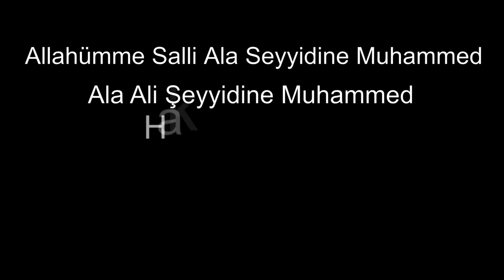Çerağ Hizmet Duası ve Deyiş’i Hata Ettim Hüda Yaktı Delili - Şah İsmail Hatai İslam Nedir Tinyabalı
Nur Suresi 35 - 36 Tevsiri

Nice Cahiller gördüm bir kelime ile irşat olmuş,
Nice Alimler gördüm Deryada boğulmuş.
Şeyh Sadi

Muhammed-Ali Yolunun düşmanları üç sınıfa ayrılır
1- Cahiller
2- Ahmaklar
3- Menfaatperestler

Şeyh Sadi

Beni Kaybetmeden Bana Sorun
Vallahi Gönül Yollarını
Yerin Yollarından Daha İyiBiliyorum
Hz. Şahı Merdan İmam Ali

hz muhammed allah'ın elcisi
Hz. Muhammed Allahın Elçisi Hd
Şu Aleme Bir Nur Doğdu Muhammed Doğduğu Gece
hz muhammedin hayatı
güruhu naci nedir
Hak La İlahe İllallah
Sen Alimdin Güzel Şah
Aşına ,eşine,işine,
Eline ,beline, diline sahip ol!
Oturduğun yeri pak, kazandığın lokmayı hak et.

Öldüğünü bilmeyen dirildiğin bilir mi?
Verilmez ki toprağa veresin diri diri
Pirini bilmeyen ali yolunu bilir mi?
Geldiğini bilmeyen gittiğini bilir mi?

Yolun eri olmayan evvelini bilir mi?
Kaç bin defa canlara kıyıldı diri diri
Kandilde asılı nur olduğunu bilir mi?
Göçtüğünü bilmeyen geldiğini bilir mi?

Evvel nişanın veren toprağından dirilir
Pir teslim abdaldan olan ocağından gelir
Kul benlim abdal sancağını çeker dirilir
Meydanını bilmeyen ol postunu bilir mi?

Yol Azgınlarının Birlik Aleminden Dem Vurması;
Kumarhane Çalıştırıp Kumarbaz Deyilim Demesi gibidir!
Vesselam Tinyabalı